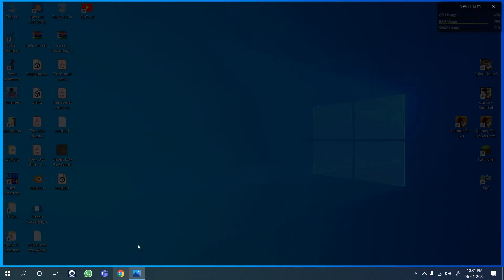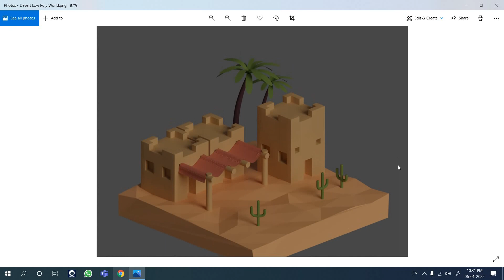Sand Castle Low Poly World | Blender